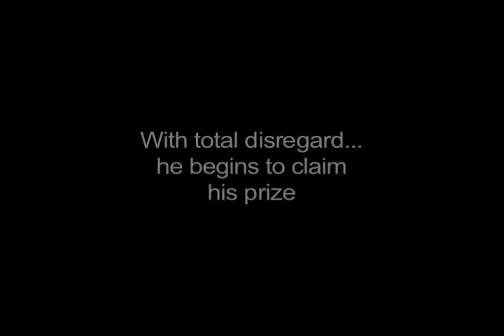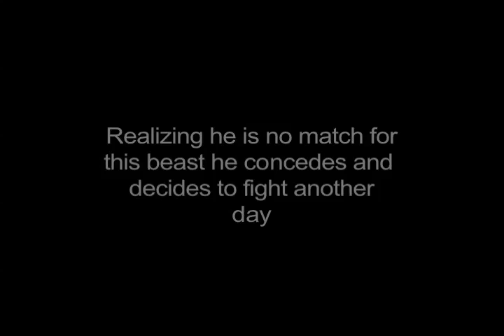Tug of War!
Mojo and Gabriel battle it out.